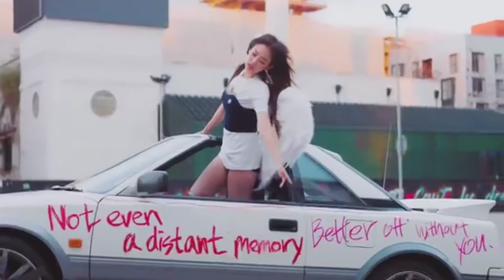Lip syncing to Jenny's SOLO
I dont know the exact steps so i just danced to what i remembered and freestyle the rest .

God Bless us all and have a happy day❤